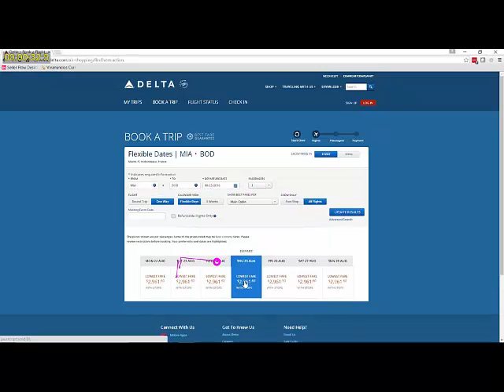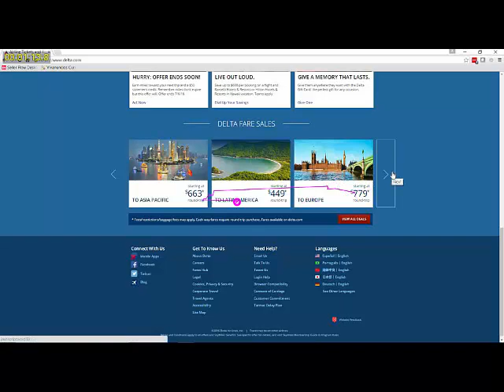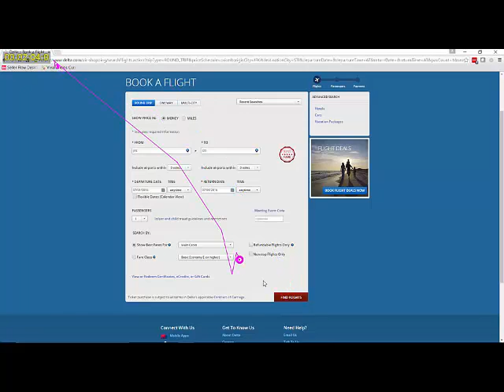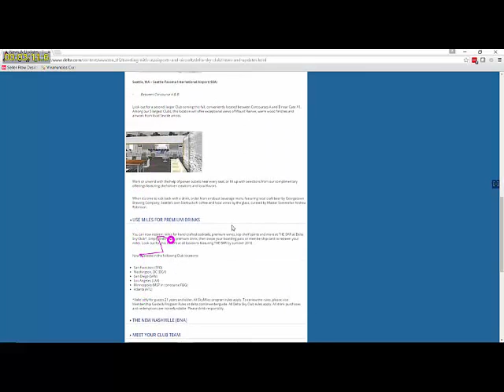Eye Tracking on Delta.com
Key Lime Interactive took first impressions from Delta's customers on how they interact with the website using eye tracking. Key Lime Interactive is a user experience research firm with proven excellence in both quantitative and qualitative user and consumer testing, serving our growing client list of Fortune 1000 companies. Want more 'eyes' on your website?